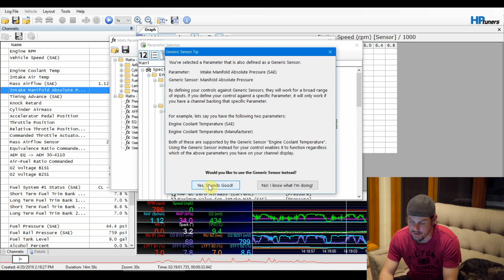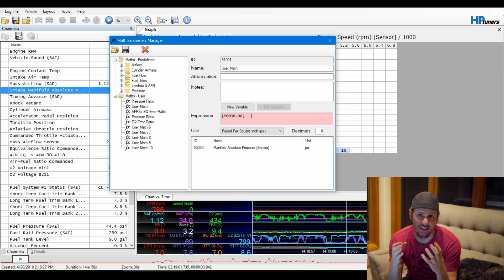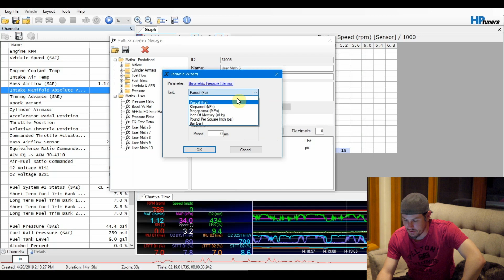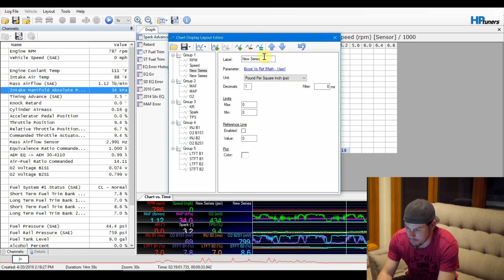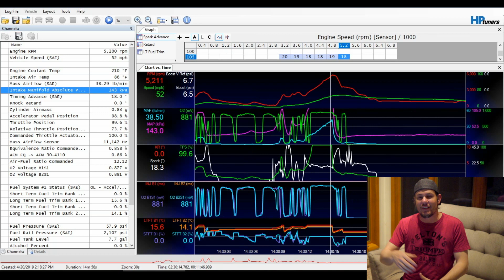Logging Boost in HP Tuners, The Custom Math, With or Without Baro Pressure!